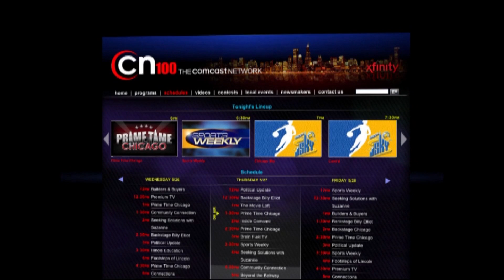Xfinity Prep Profile: Mike Schmitt, Downers Grove South Boys Volleyball